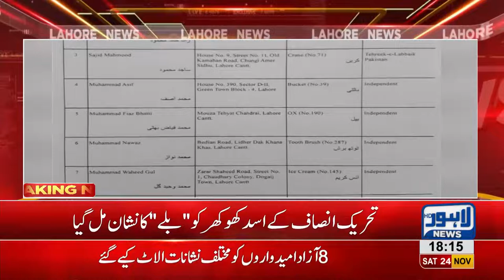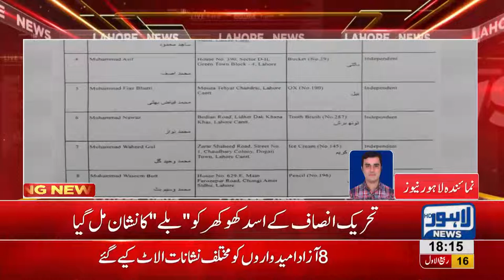Symbols allotted to candidates for supplementary elections